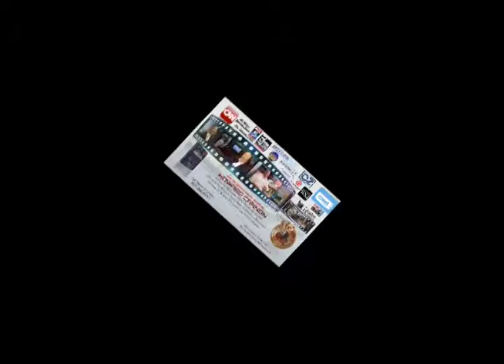Restaurant Boot Camp